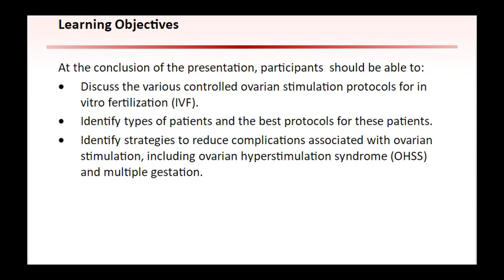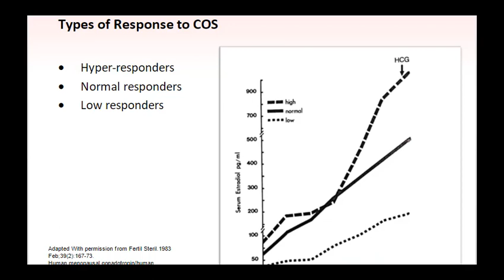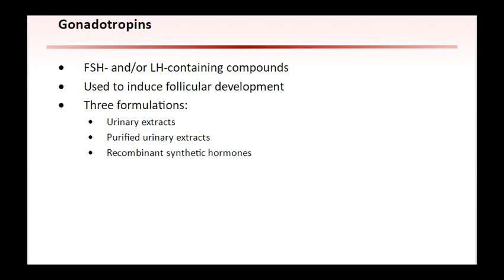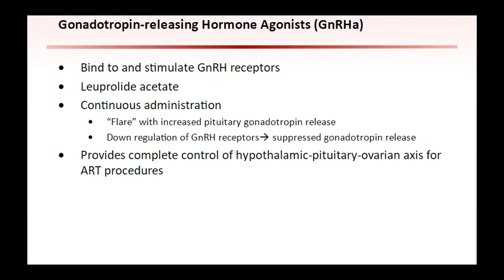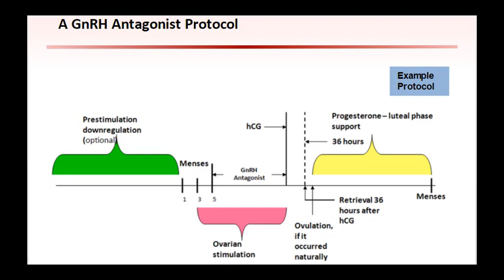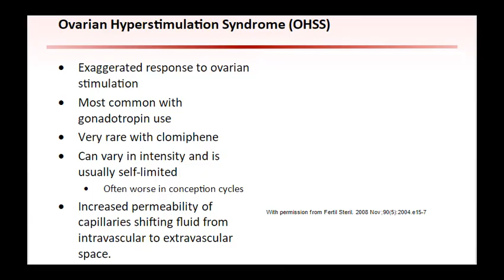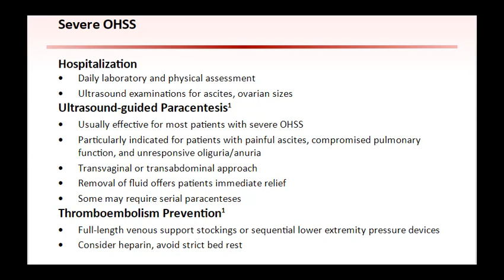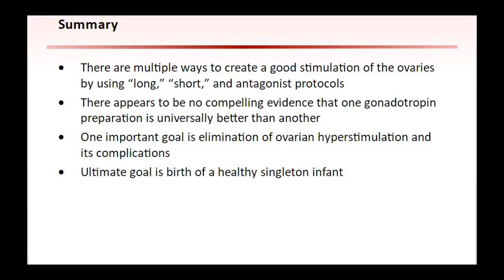Ovarian Stimulation Protocols OB/GYN 10 OCT 2021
Ovarian Stimulation Protocols
Dear Colleague,
To better guide your future training, we invite you to test your level of knowledge in reproductive medicine and clinical embryology by attending the first edition of the assessment following the international online exam organized by the association. IRIFIV-AISRG for scientific research in the field of embryology and reproductive medicine, on Sunday October 10, 2021.

Register for the Reproductive Medicine Exam and Senior Clinical Embryologist exam online NEW DATE: 10 October 2021